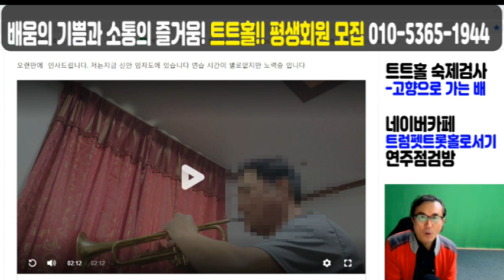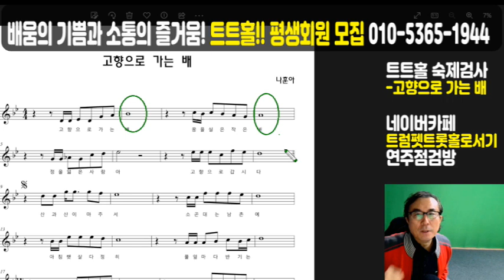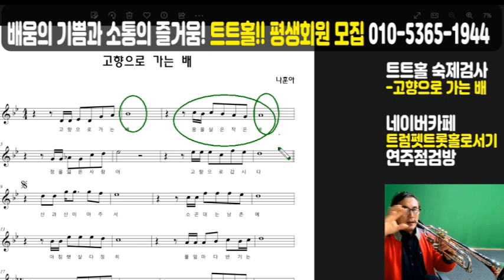[트트홀 실전레슨] - 고향으로 가는 배 / 트트홀 숙제검사 / 트트홀 연주점검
네이버카페 트럼펫트롯홀로서기의 연주 점검방에서 실시되는 매월 숙제 검사 시간입니다.  정확한 진단과 처방은 펫의 실력을 향상 시킵니다.
트럼펫을 좋아하는 누구나 트트홀의 회원이 되실 수 있습니다.